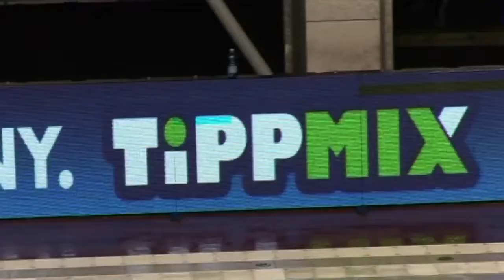🎬 OBI Vízilabda Mérkőzés Beharangozó 🔔 ZF Eger Racionet Honvéd 🤽 ♂🤽 ♂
🎬 OBI- Vízilabda Mérkőzés- Beharangozó 🔔

ZF Eger-Racionet Honvéd 🤽‍♂🤽‍♂

Férfi vízilabdázóink az előző hétvégén elsöprő győzelmet arattak, a Contitech Szeged ellen. Előzetesünkből megtudhatjátok, hogy Vad Lajos és csapata milyen esélyeket latolgat a holnapi megmérettetésre. Az Egri vízilabda válogatott erős ellenfelünk, ezért ha módotok van, gyertek Egerbe, szurkoljunk együtt a csapatnak. 🥁 🥁
Időpont ⏲: 2018. Január 27. szombat: 16:00
Helyszín 🏘: Bitskey Aladár Uszoda: 3300 Eger, Frank Tivadar u. 5.